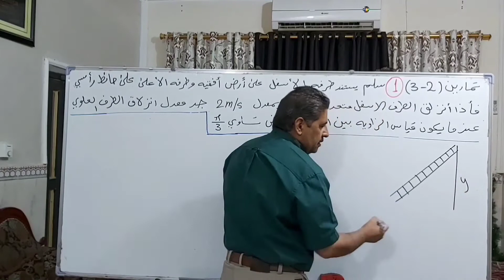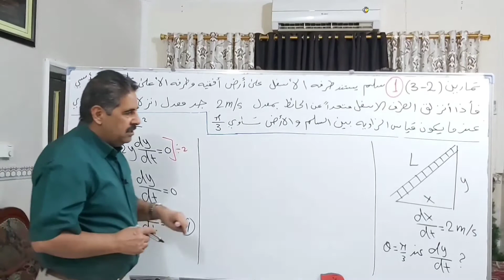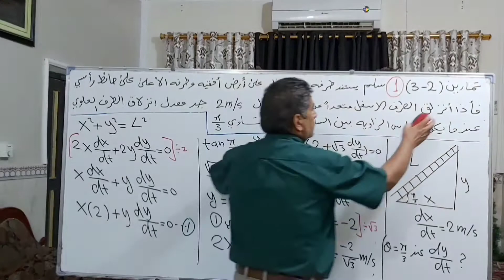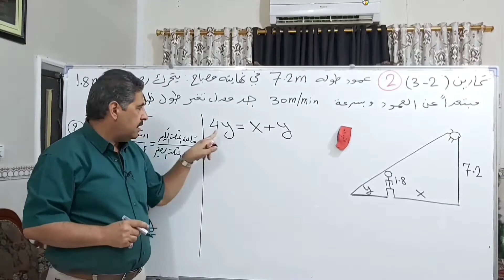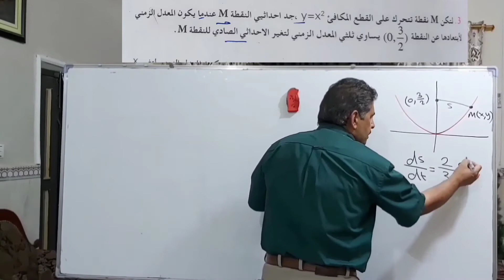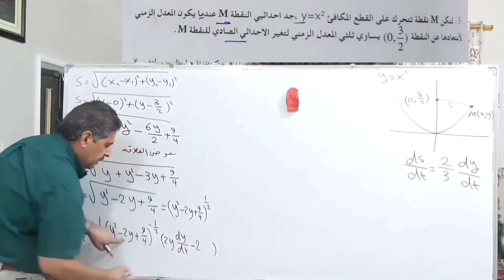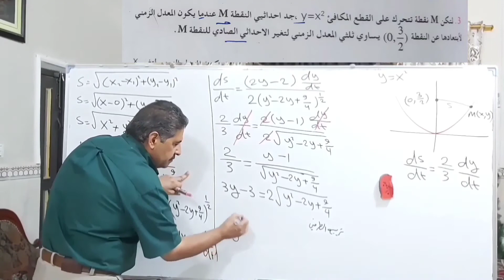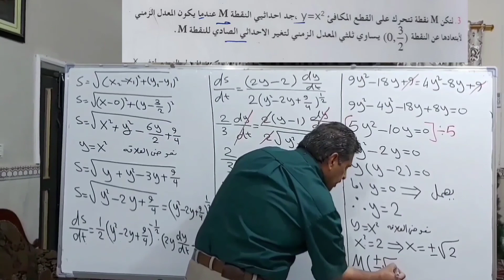تمارین( ۲ - ۳ ) المعدلات الزمنیه ۱_۲ _٣ للسادس علمي الدرس 48